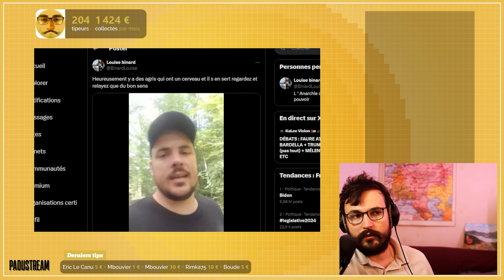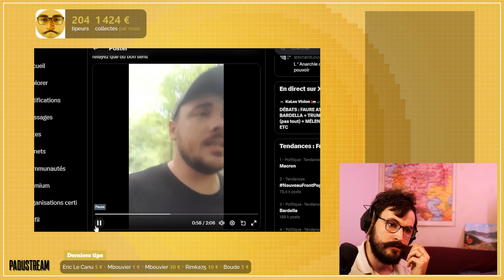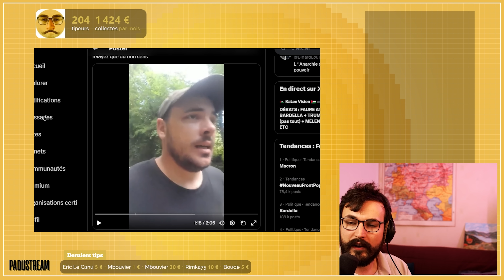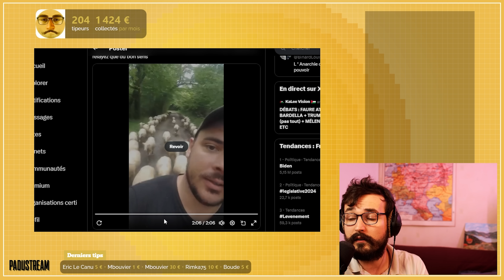CET AGRICULTEUR EXPLIQUE POURQUOI IL VOTERA LE NOUVEAU FRONT POPULAIRE !!